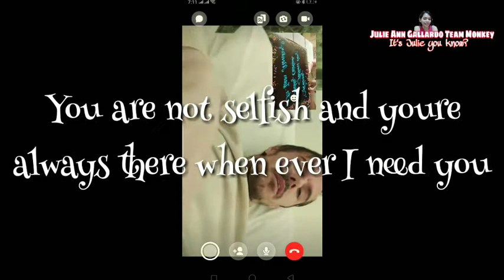LDR FATHER'S DAY CELEBRATION from Philippines to England | Surprise for Daddy!🇵🇭🇹🇩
Happy father's day to all Dad out there!😍💘

Late greetings for you fron Team Monkey!
Labyow all!

Miss you so much DADDY POP!
Lovvvveeeeeww youuuuuu!